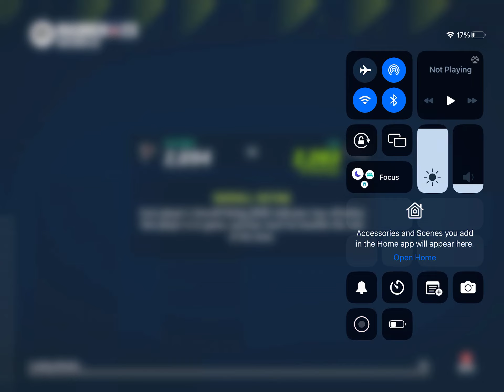Madden Mobile Ravens vs Falcons